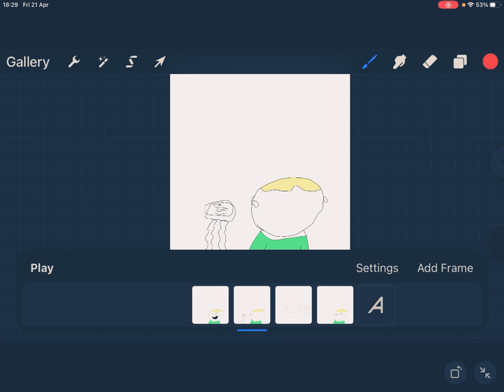Time to check my YouTube channel SUBSCRIBES